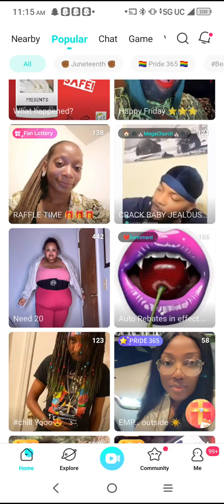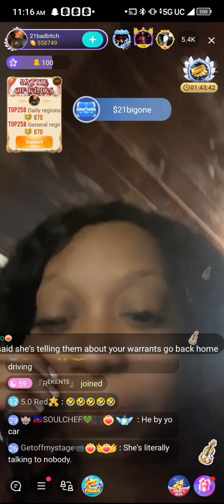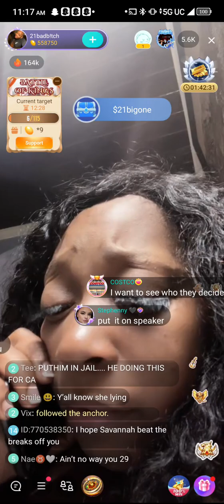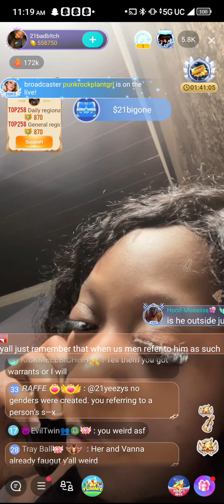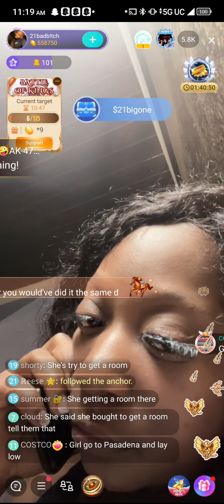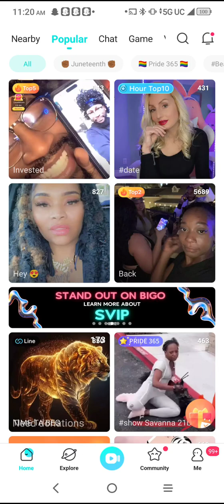BIGO: 21 calls cops on savanna